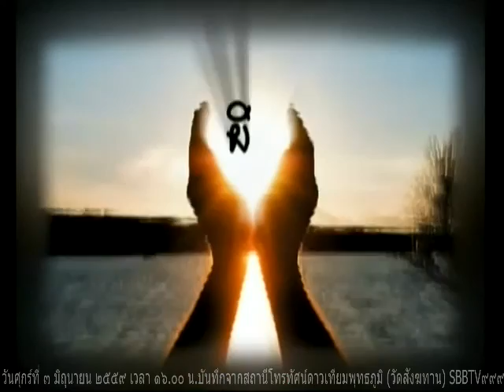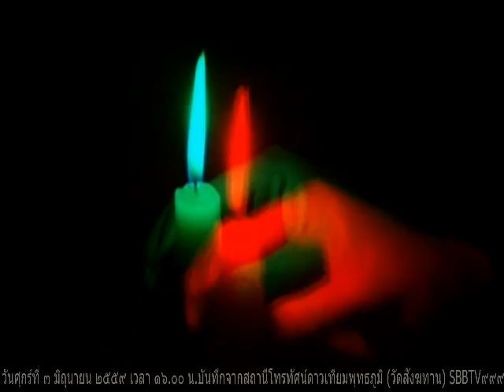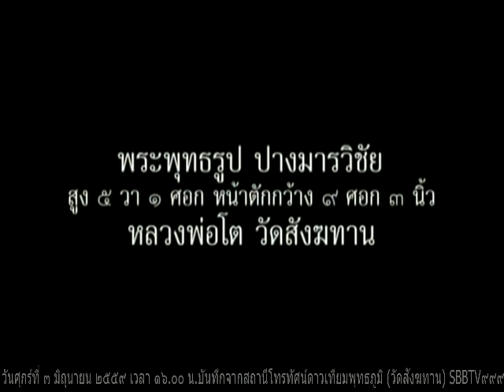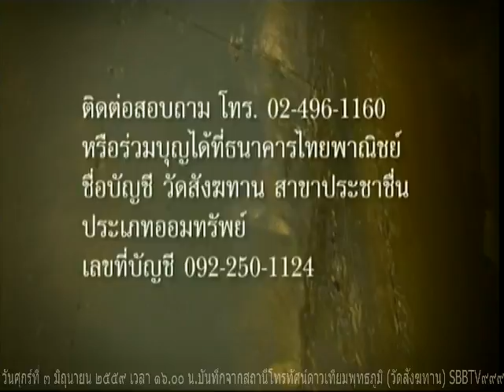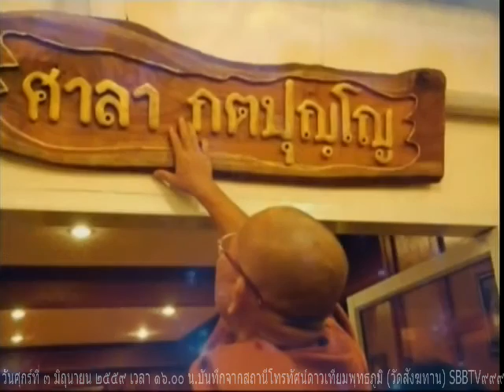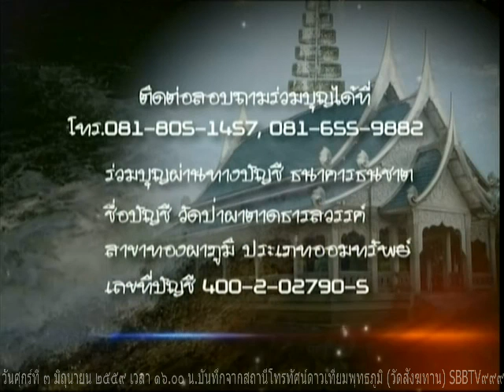วันศุกร์ที่ ๓ มิถุนายน ๒๕๕๙ รายการธรรมะสว่างใจ หลวงพ่อสามารถ สมาธิโก วัดสังฆทาน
รายการธรรมะสว่างใจ หลวงพ่อสามารถ สมาธิโก สังฆทาน เมตตาตอบปัญหาธรรมะในรายการ

Meditation centre

อ้างอิงจาก